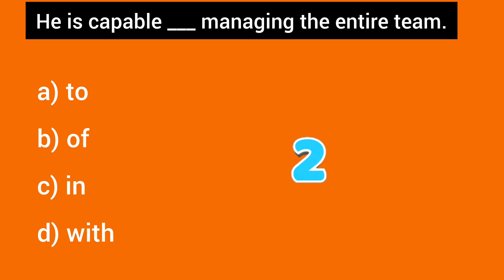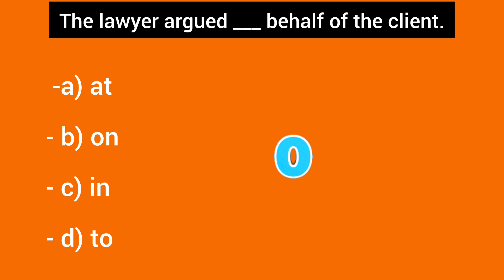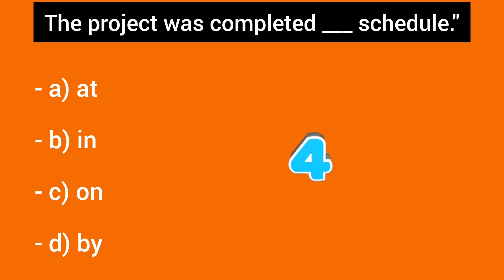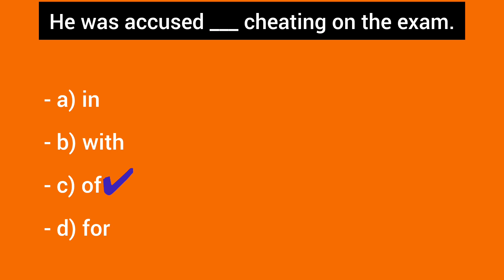Prepositions in English: on, in, at, | Grammar Test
In this video, you will learn and improve your English Prepositions in English

For example

She insisted ___ paying for the dinner.

- a) in
- b) to
- c) on✅
- d) at

the correct is on

The Purpose of this Channel is to boost your English Grammar

You have 10seconds for each question
keep a record of your answer and post your score in comment section